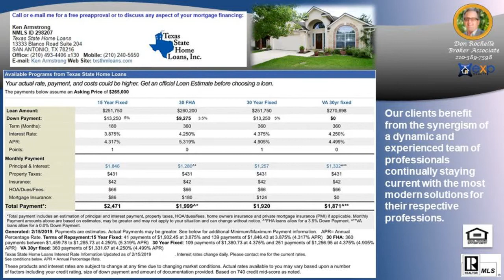Number One Listing Agent in NAPA OAKS Subdivision 78015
Number One Listing Agent in NAPA OAKS Subdivision 78015 - Call/Text Don at Top Buyer Top Listing Agent in NAPA OAKS Subdivision Boerne 78015 Number #1 Listing Agent Number #1 Buyer Agent in NAPA OAKS Subdivision Boerne 78015 - Real Estate Broker - Realtor - MBA - Artist with over 20 years of experience, personally handling over $120 million in real estate transactions from the first time home buyer to multi-million dollar residential and commercial properties in multiple markets.  Native San Antonian with knowledge of all parts of the city and the pulse of changes to come. San Antonio, Texas, Bexar County and surrounding counties: Comal, Kendall, Guadalupe, Medina, Bandera, Real, Uvalde, Gillespie and Hill Country.  Call/Text Don at , ASK ABOME UT DISCOUNT MOVE UP PROGRAM Hiring an experienced agent/broker and knowing how to qualify him or her, see article seems to be most logical thing to do to assist a person/family with home buying or selling which is usually the largest single personal investment transaction of most people. It is not the brokerage company but the individual agent that counts and the experience they bring with them.  Many buyers and sellers feel more comfortable or obligated to work with a friend or relative agent but financially successful people research who is the best to handle significant investments, not rely on who they know in their circle, Choose wisely!   Don Rochelle Realty Group at EXP Realty : Interested in Art - I am also an Artist using found objects of metal , wood, and stone making wood sculptures, functional art. , see YouTube channel Piddler Found Art